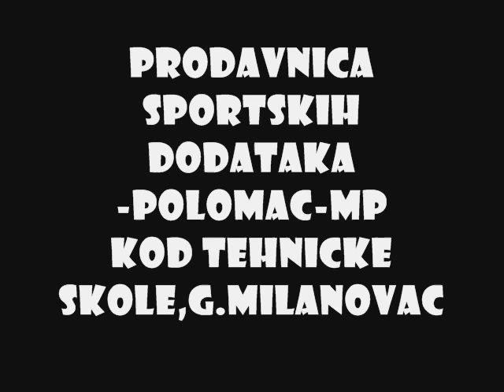POLOMAC MP AND OLYMPIA KRAGUJEVAC BALKANSKO PRVENSTVO 2006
BALKANSKO PRVENSTVO CACAK 2006-GORAN ILIC,ROBERT JAKOVLJEVIC ROBI OLYMPIA KRAGUJEVAC,SASA DIMITRIJEVIC RELAX GYM